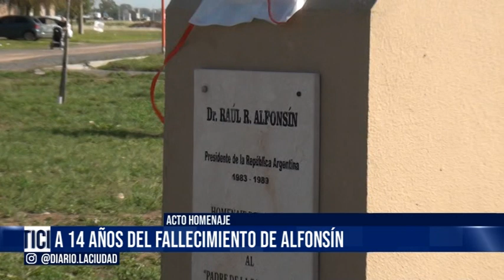Daniel Tonelli - A 14 años del fallecimiento de Alfonsín